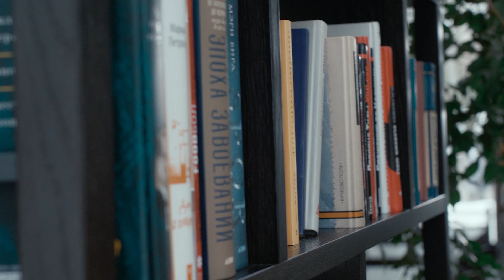Combining AI + CFD 🧠 💧